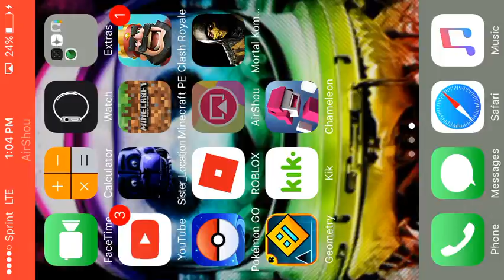Geometry Dash Talk